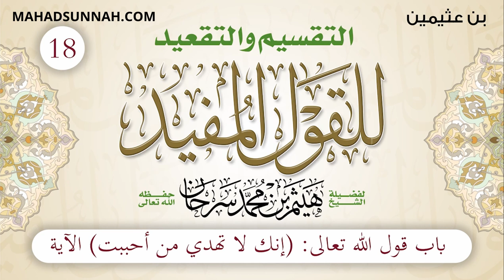18 باب قول الله تعالى إنك لا تهدي من أحببت الآية